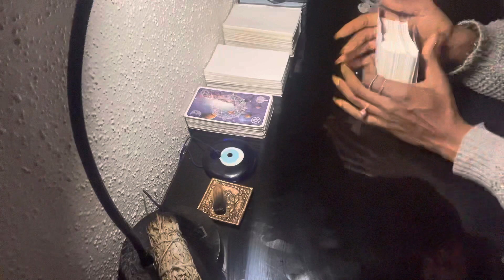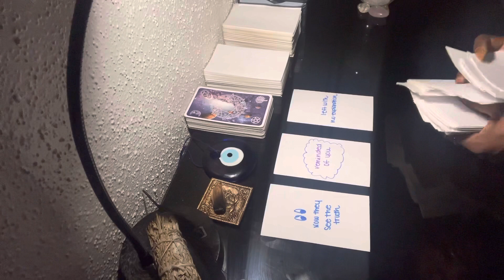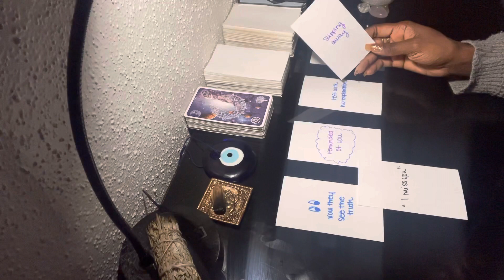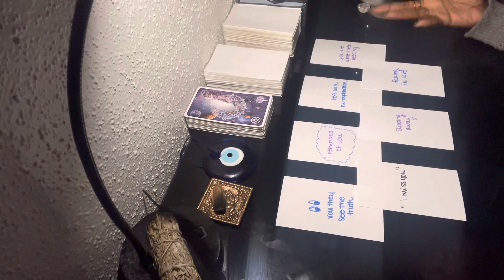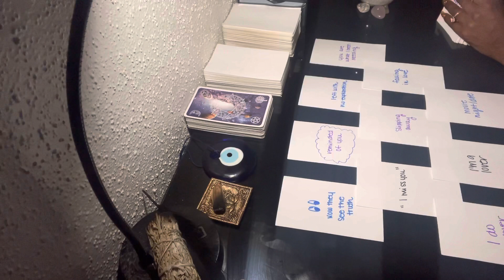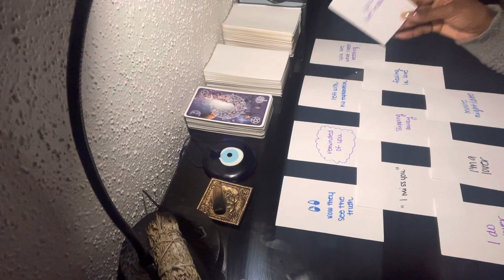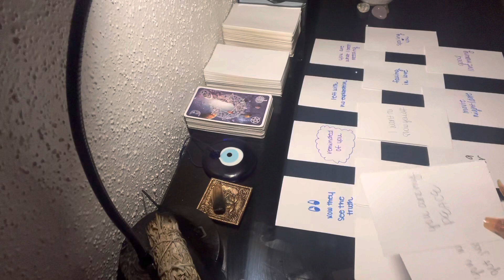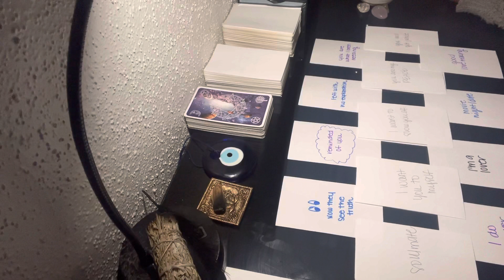✨ “I MISS YOU” DIVINE FEMININE 😔 ALWAYS REMINDED OF YOU 💭 THEY WANT TO MAKE UP AND MAKE LOVE 🥰😌